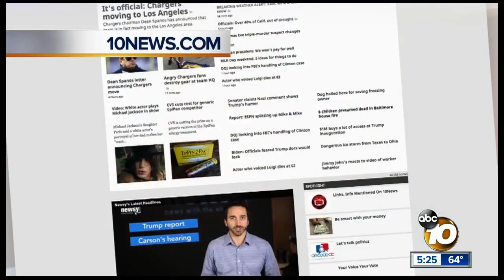Carlsbad-based Viasat launches new satellite